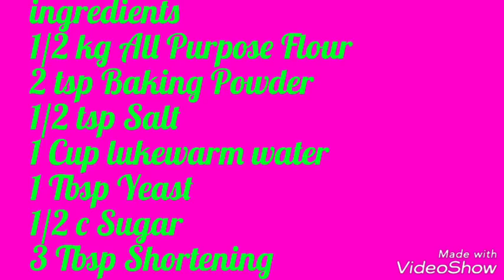How to make Siopao Dough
Siopao Dough Recipe / how to make siopao dough